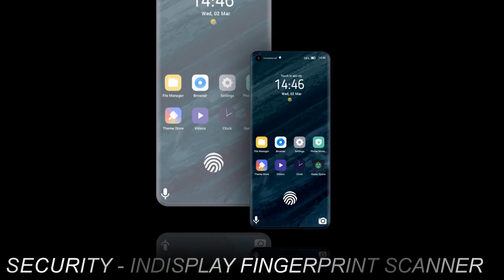Nokia X200 Ultra - 200MP Camera, 7100mAh Battery, Snapdragon 888+, Final Specs, Price & Launch Date